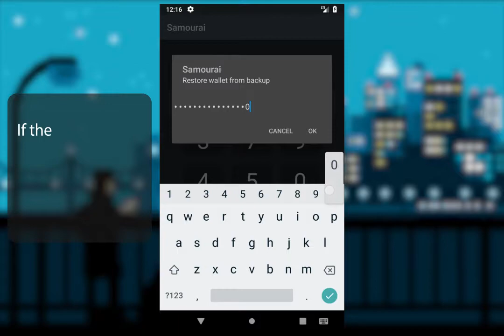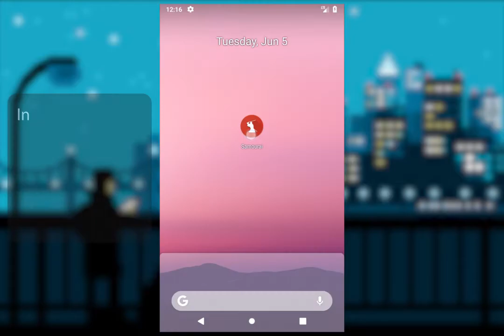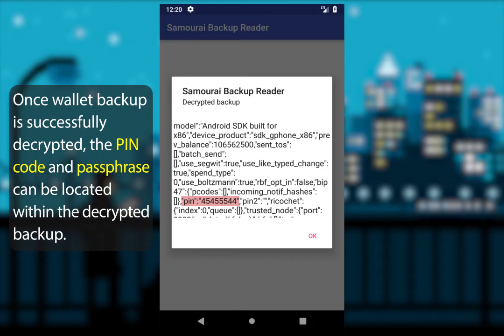Samourai Wallet Tutorial: Forgotten PIN or Passphrase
A lost PIN code can easily be recovered with your Passphrase.

A lost Passphrase is very serious. Samourai has no knowledge of your PIN or Passphrase and cannot help you recover it if lost or forgotten. If you have lost your passphrase, remain calm and watch this video for tips on attempting to regain access.